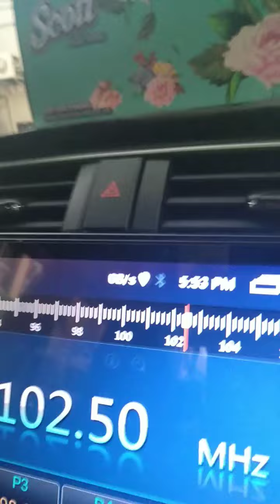MENGAPA AKU BELOK KE KIRI?/BIAR GAMBAR BIKIN CERITA/CIKGUJACKSON Jam 5.53pm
Aku melakukan pemanduan di petang yang mendung bercahaya.Kiri kanan terpacak ratusan bendera.Di persimpangan aku tidak boleh lurus.Cuma 2 pilihan sama ada ke kiri atau ke kanan.Mengapa.Ikuti videonya.

Cikgu Jackson cari aku di sini

Cikgu Jackson Channel silakan di like komem share video2nya ya..

kawan-kawan..jaga diri selalu ya..